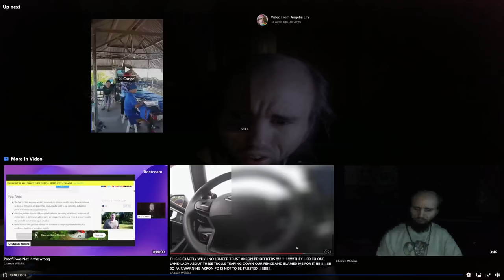Cyraxx on FB. "FIGHTING FOR MY LIFE ONCE AGAIN !!!!!!". His legs are falling off. Again. 7/26/2023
Chance pity fishing again and is mad at the trolls.